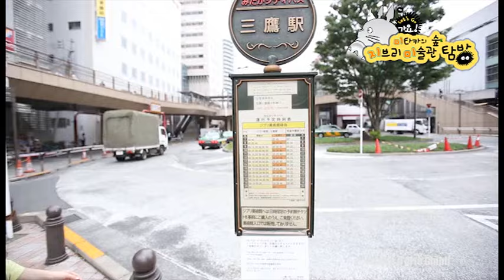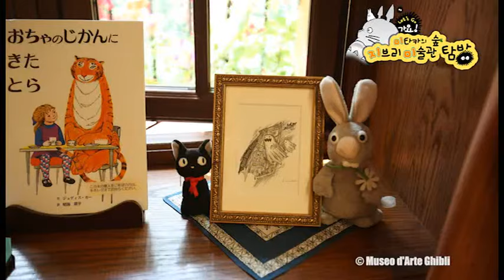[방송 클립] Let's Go 가요! 미타카의 숲 지브리 미술관 탐방 (성우 조경이)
방영일자: 2012년 8월 31일